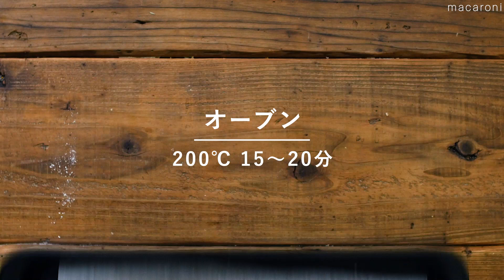【全粒粉スコーン】ザクザク香ばしい！全粒粉で香ばしい仕上がり♪｜macaroni（マカロニ）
「全粒粉スコーン」のレシピと作り方を動画でご紹介します。薄力粉に全粒粉をブレンドした香ばしいスコーンです。外はザクザク、中はしっとりふんわりした食感が楽しめます。素材の味を楽しめるスコーンなので、そのまま食べるのはもちろん、お好みでクリームやジャムを塗って召し上がれ♪

・薄力粉：180g
・全粒粉：80g
・ベーキングパウダー：大さじ1杯
・きび砂糖：40g
・塩：少々
・バター（無塩）：80g
・牛乳：100cc

■下ごしらえ
・バターは使用直前まで冷蔵庫で冷やしておきます。
・オーブンは200℃に予熱します。

■作り方
1. ボウルに薄力粉、全粒粉、ベーキングパウダー、塩、きび砂糖を入れ、混ぜ合わせます。
2. 1cm角に切ったバターを入れ、両手でこすり合わせながら黄色くポロポロの状態になるまでサブラージュします。
3. 牛乳を少しずつ加えて全体がなじむまでスケッパーで切るように混ぜます。
4. 手で5回ほど圧をかけるようにひとまとめにしたらラップで包み、冷蔵庫で20〜30分休ませます。
5. 生地を半分に切っては重ねてを3〜4回繰り返して層をつくり、生地を厚さ1.5〜2cmに伸ばして型で抜きます。
6. オーブンシートを敷いた天板に④をのせ、表面に牛乳（分量外）または溶き卵を刷毛で塗ります。
7. 200℃に予熱したオーブンで15〜20分焼いたら完成です。お好みでメープルシロップや生クリームをかけて召し上がれ♪

↓詳しいレシピはこちら↓
🌟3位【さつまいも蒸しパン】蒸し器不要！レンジで作る！朝ごはんやおやつにもぴったり♪｜macaroni（マカロニ）

🌟2位【さつまいもクリーム】使い方いろいろ！トーストやビスケットにつけてもおいしい♪｜macaroni（マカロニ）